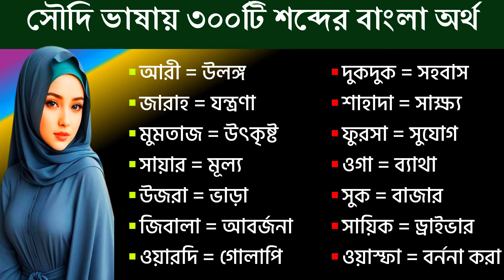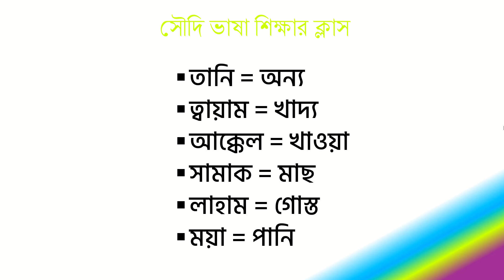Learn arabic language for beginners|আরবি ভাষা শিক্ষা|আরবি ভাষা শেখার সহজ উপায়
আরবি_কথোপকথন,
বাংলা ভাষা টু আরবি ভাষা,
সৌদি ভাষা,
সৌদি আঞ্চলিক ভাষা শিক্ষা,
আরব দেশ গুলোর আরবি ভাষা,
নিত্যদিনের দরকারী আরবি ভাষা শিক্ষা,
শব্দ শিখুন আরবিতে বাক্য তৈরি করুন,
Qatar language learning,
arabic learning courses,
arabic learning course in bangla,
how to learn arabic language,
dubai language words,
arabic language classes online free,
arabic speaking course online,
arabic language learning online,
arabic words,
arabic conversation,
bangla to arabic transilation,
arbi bhasha,
arabi language,
saudi language,
saudi arabia language,
arbi shikha,
arbi shikhi,
dubai language,